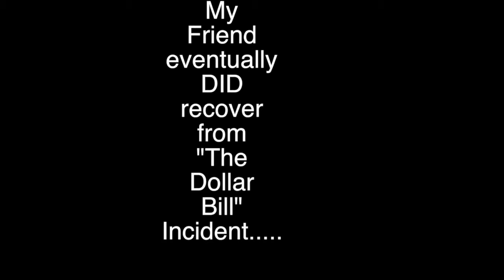BestAttorneyDUI.com Best Local DUI Attorneys & Defense Lawyers Hollywood California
You've come to the right place, you will find out all of the information you need QUICKLY and EASILY, through the convenience of you mobile device or iPad tablet.

The new Online Video Series on the best local Hollywood California DUI lawyers and the most recommended and winningest, determined and most experienced, lawyers and attorneys in Hollywood Ca.

   DUIBestLawyers.com

The Best Local DUI Lawyers in Hollywood California Featuring the Most Experienced, Winningest & Connected Criminal Defense Attorneys in the Hollywood California area.

Getting charged with a DUI in Hollywood California, will quickly make TWO things cross your mind….

 You CANNOT afford, EITHER to lose your license, OR go to JAIL
This is going to cost a lot of MONEY & TIME

 Best Local DUI Lawyers Hollywood California Most Experienced Winningest & Connected Criminal Defense Attorneys